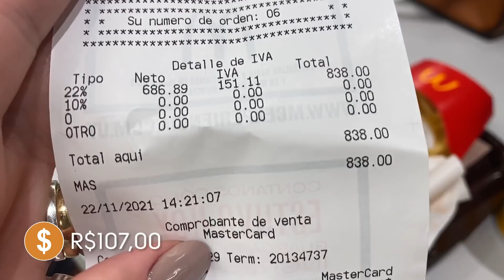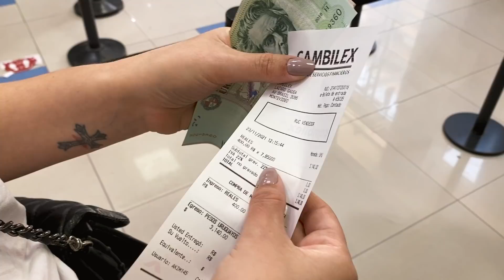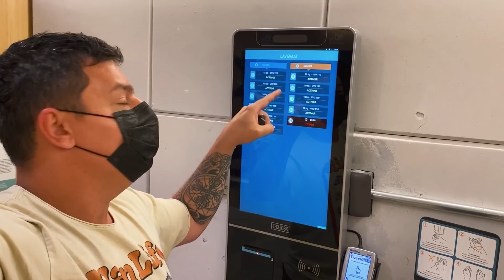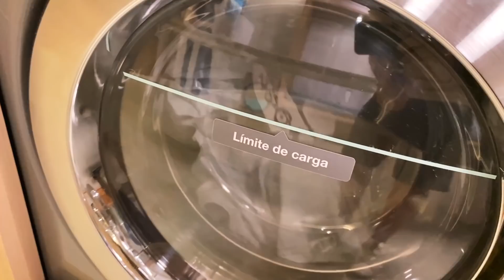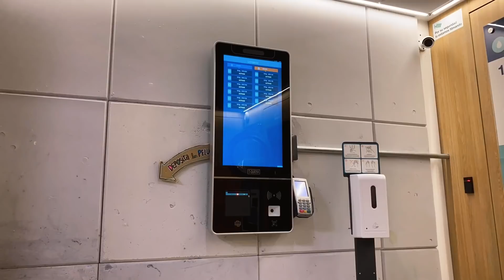Rotina no motorhome e muitas tarefas domésticas no Uruguai | Vida na estrada